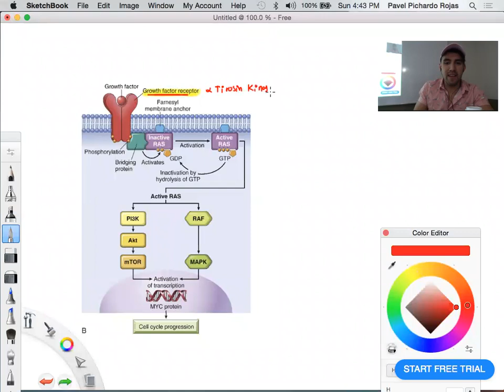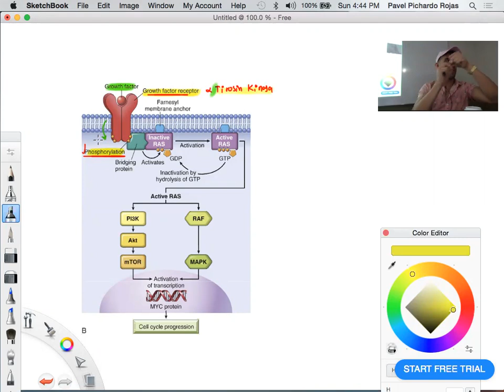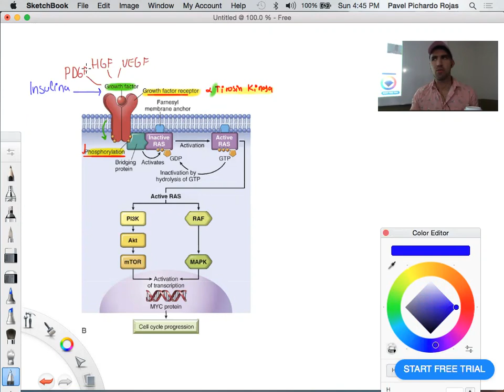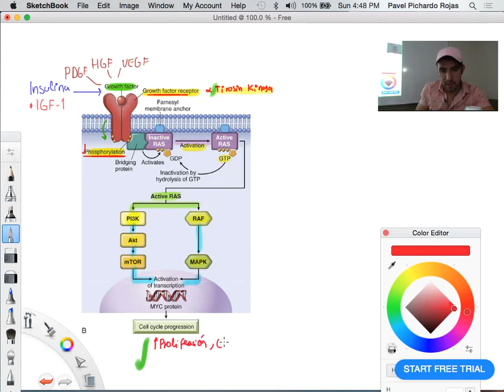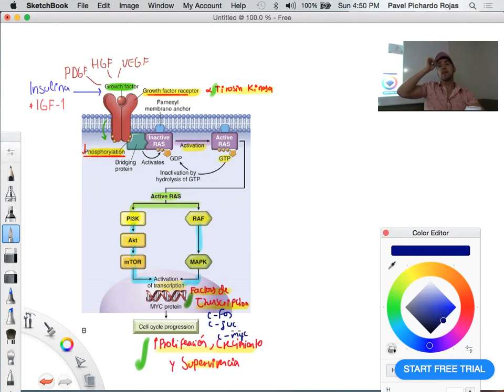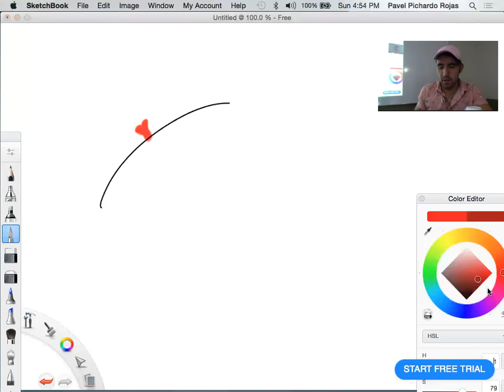FACTORES DE CRECIMIENTO Y VIA DE SEÑALIZACIÓN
Los factores de crecimiento y sus vías de señalización son fáciles si comprendes las definiciones básicas de, transducción, factor nuclear y qué siginifican todas esas letras raras como mTOR, PI3K o MAPK, acompáñame a mí y a mis alumnos de patología en loque les explico este tema de manera rápida y fácil!

Referencia: Patología Estructural y Funcional de Robbins y Cotrán
Esquemas extraídos de: Patología Estructural y Funcional de Robbins y Cotrán